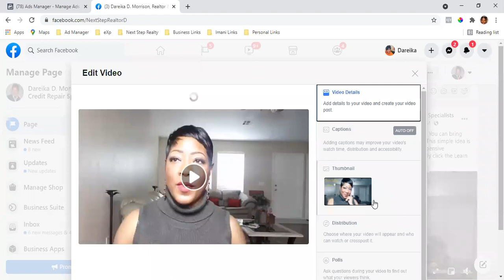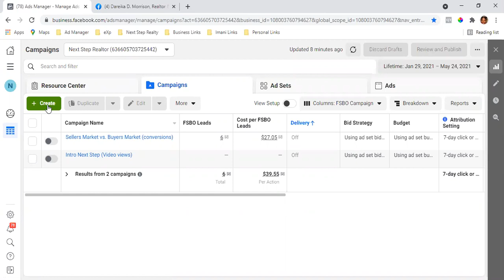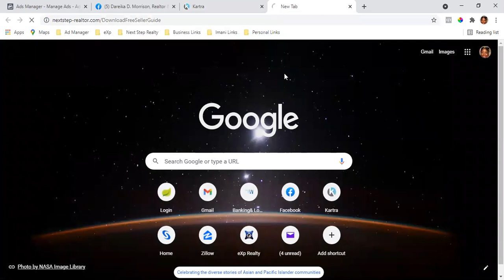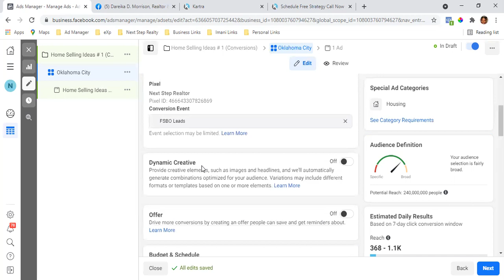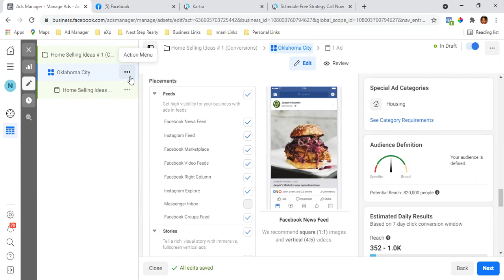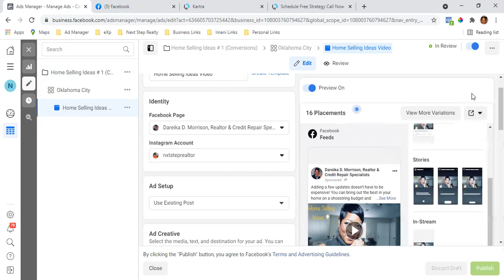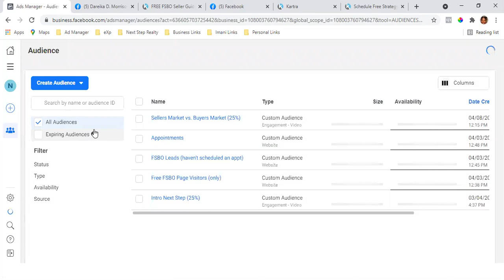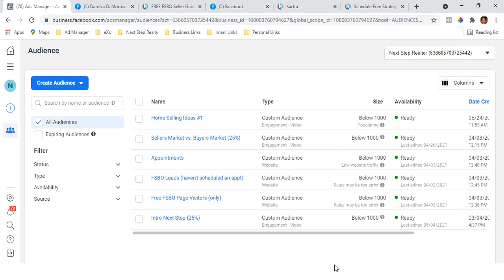(LIVE TRAINING CALL) HOW TO SET UP A FACEBOOK CONVERSION AD